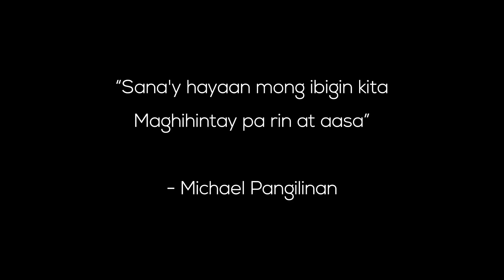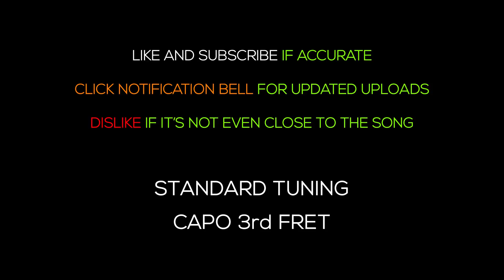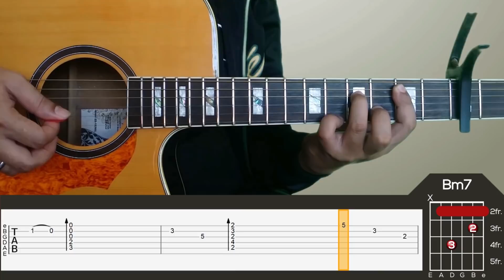Michael Pangilinan - Bakit Ba Ikaw Guitar Tutorial [INTRO, CHORDS AND STRUMMING + TABS]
Step-By-Step [INTRO, CHORDS AND STRUMMING + TABS] Guitar Tutorial of Bakit Ba Ikaw by Michael Pangilinan